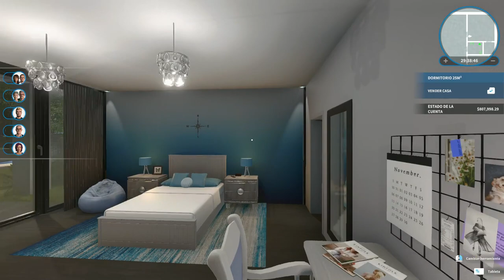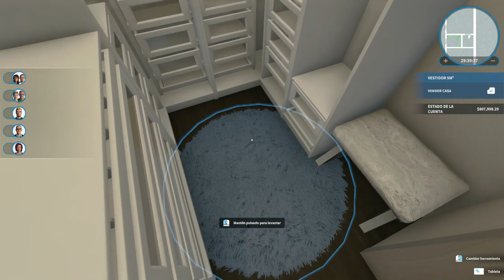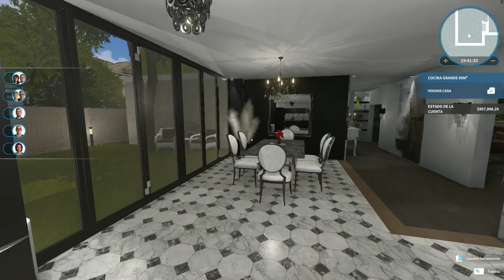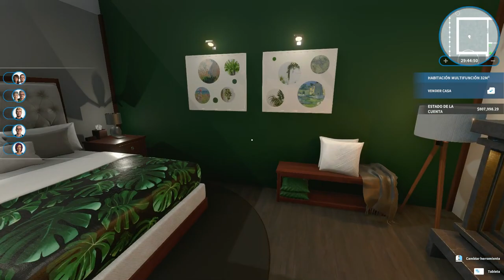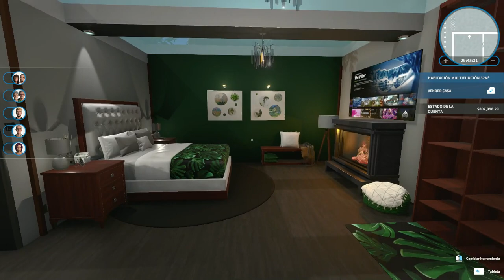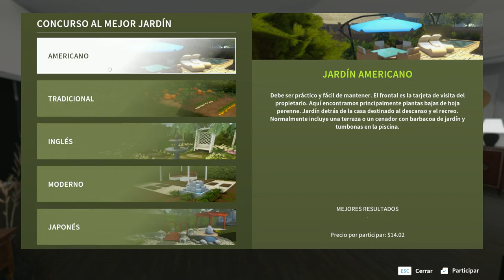HOUSE FLIPPER - Closed Laundry Renovation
Closed Laundry turned into a two bedroom, two bathroom home, with a nice side yard with a grill, and a backyard facing the river.
As a nice feature, the back of the house, facing the river, has huge windows that opens completely.
Personally, my favourite part of the house is the living space with huge stting area ♥

Sorry for the lack of audio, don't know what happened with the recording :(